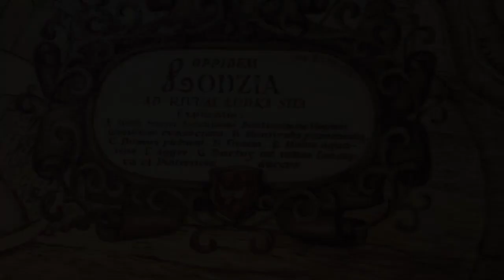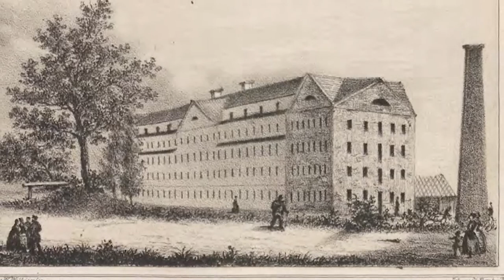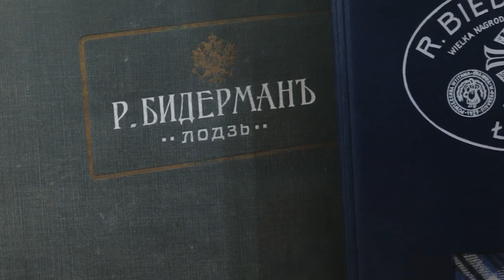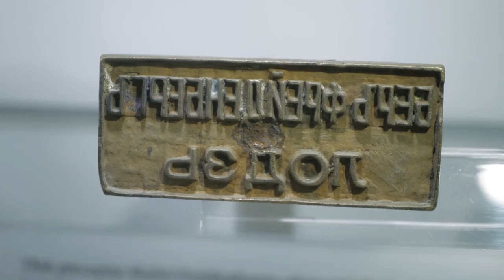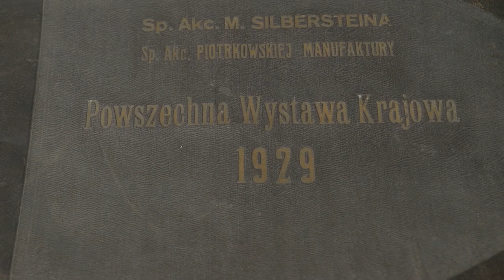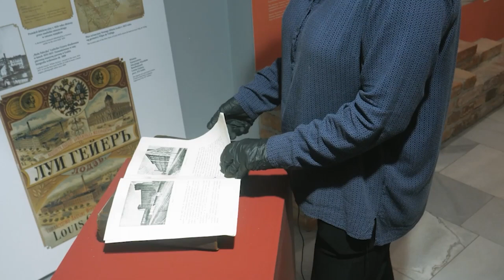Na tropie łódzkiego przemysłu, Odcinek 1: Przemysł włókienniczy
Przemysł włókienniczy stał nie tylko u podstaw rozwoju przemysłowej Łodzi, ale miał również ogromny wpływ na niemal każdy aspekt życia jej mieszkańców. Aby poznać najciekawsze eksponaty prezentujące jego historię wybierzmy się na wystawę  „Na wspólnym podwórku – łódzki tygiel kultur i wyznań”, gdzie spotkamy się z kustosz Beatą Kamińską z Działu Historycznego Muzeum Miasta Łodzi.

realizacja: Stefan Brajter
ilustracje: Tomasz Tomaszewski
grafika: Tomasz Kochelski